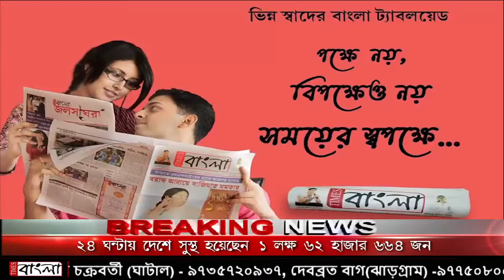উপলক্ষ শিকার উৎসব